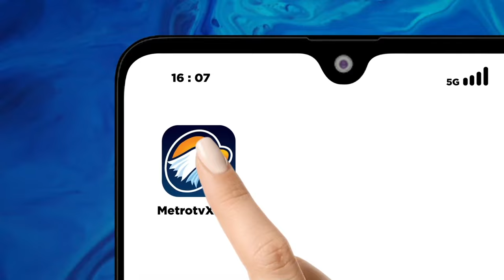Dengarkan Keluhan Masyarakat, Menteri PUPR Setuju Tapera Ditunda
METRO TV - Menteri PUPR, Basuki Hadimuljono mengaku menyesal soal tabungan perumahan rakyat atau TAPERA yang dianggap memicu keresahan masyarakat. Menurut Basuki, meski ada peluang di undur namun TAPERA sudah disahkan menjadi undang-undang yang harus dilaksakan